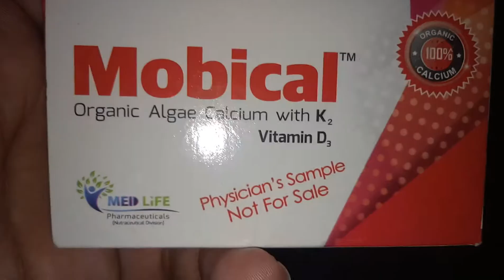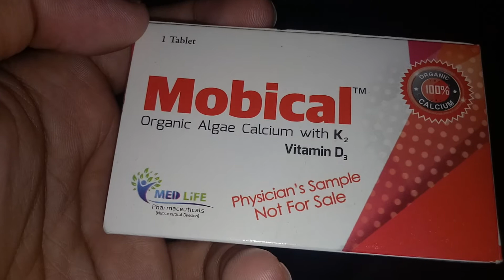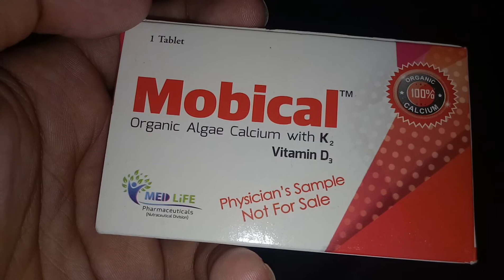Best medicine for Bone strenthning in elderly people/Mobical Tablet